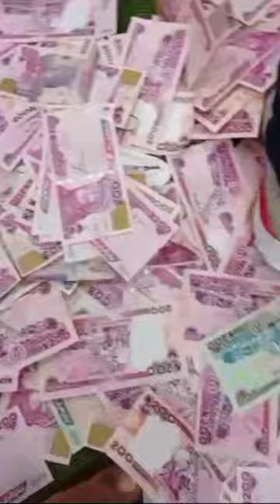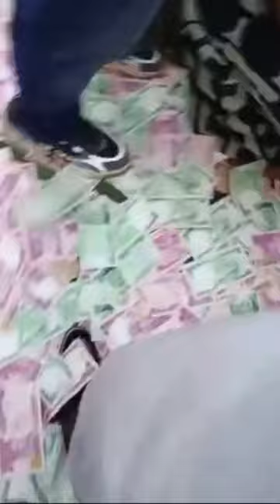A culture that promote madness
Apart from unnecessary show off, what other reasons can a sensible human being give, to be doing this? This is actually a daft culture that ought to have been alienated but quite unfortunately, when Animals are fortunate to be in human form, this is exactly what you get to see in their environment.